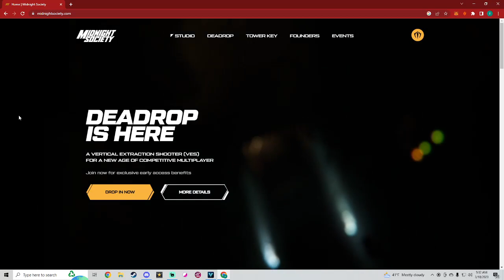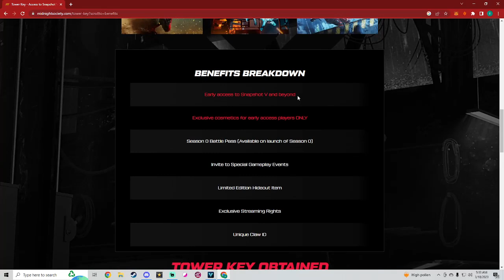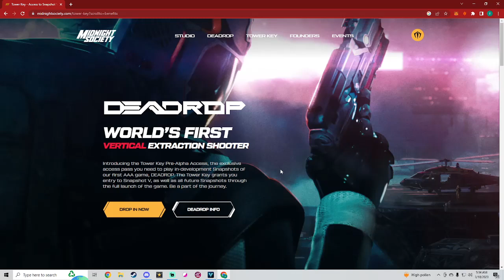Dead Drop GET YOUR TOWER KEY BEFORE THEY ARE GONE!!!